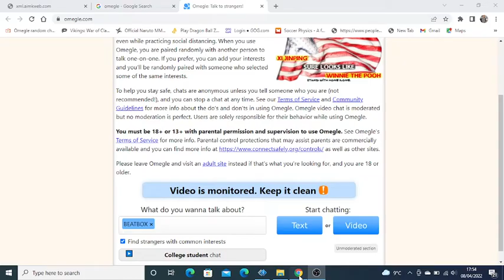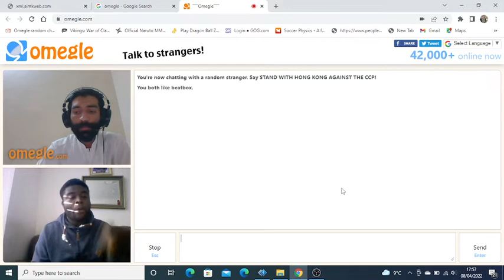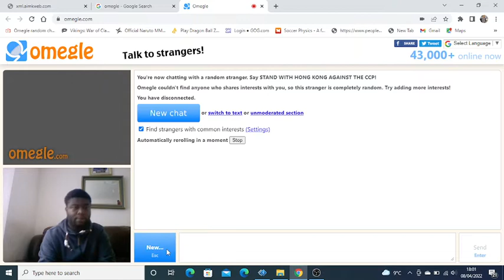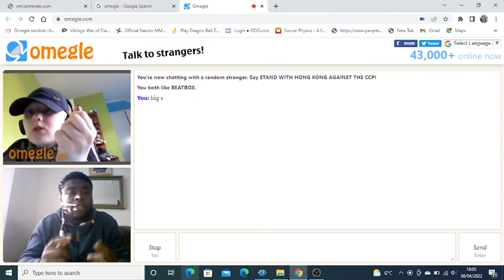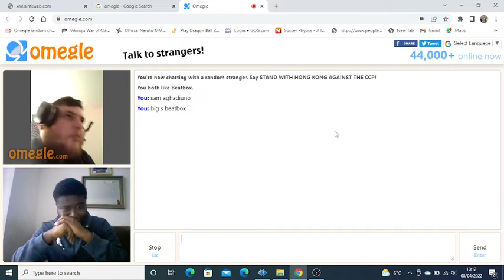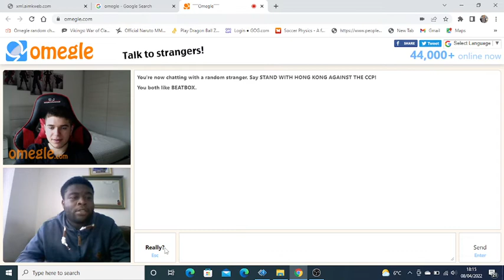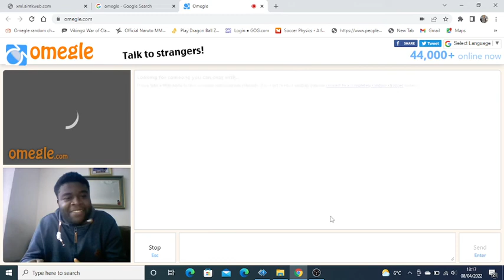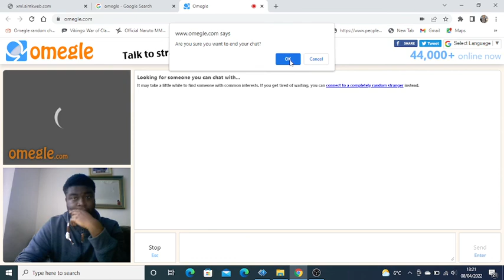omegle big s beatbox 1*